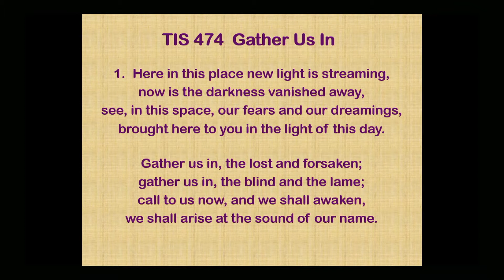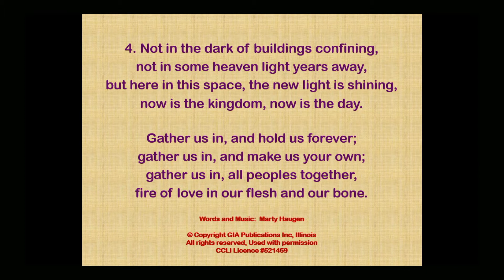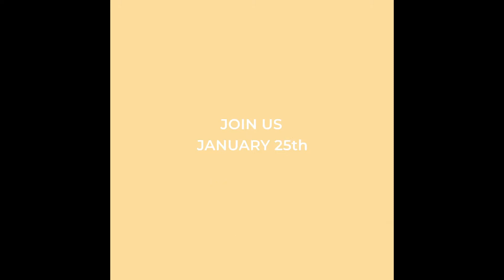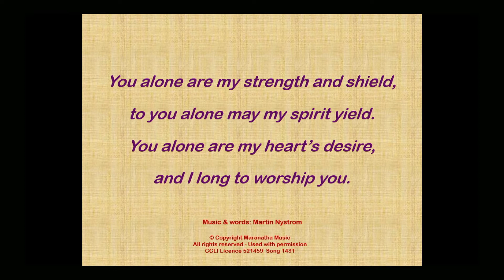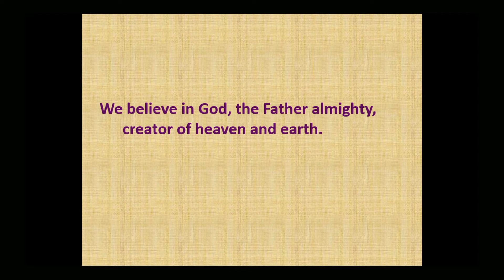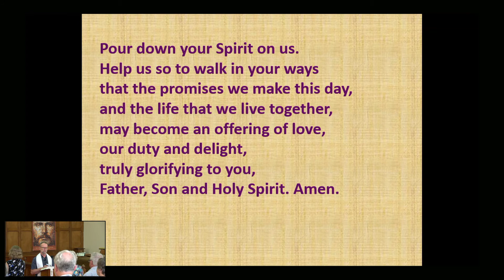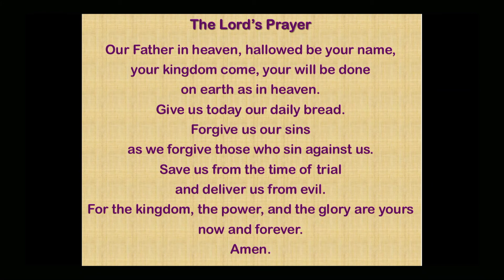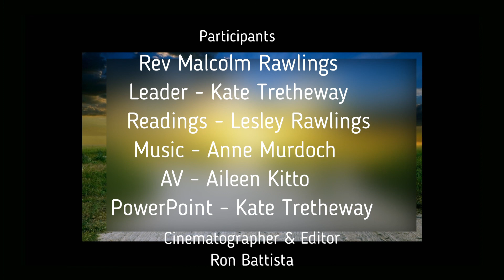Brighton Uniting Worship Sunday 24th January 2021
Worship Leader – Kate Tretheway
Preacher – Rev Malcolm Rawlings
Bible Reading –  Josh Tretheway
AV – Aileen Kitto
PowerPoint - Kate Tretheway
Cinematographer and editor - Ron Battista